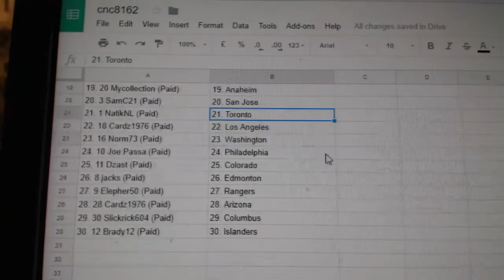Team Randoms - C&C GB #8162